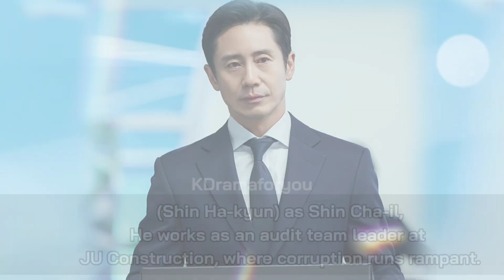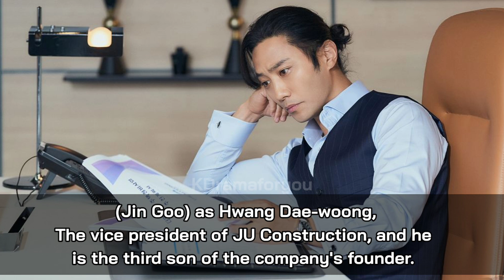THE AUDITORS (July 2024 KDrama) | Shin Ha Kyun and Lee Jung Ha Korean Drama